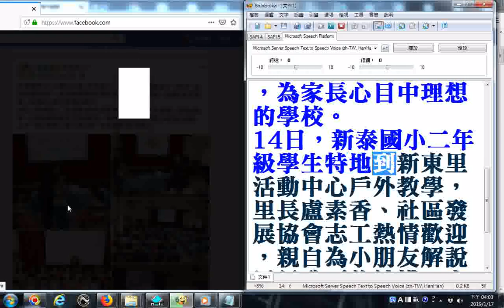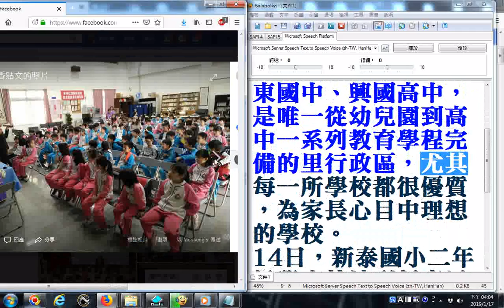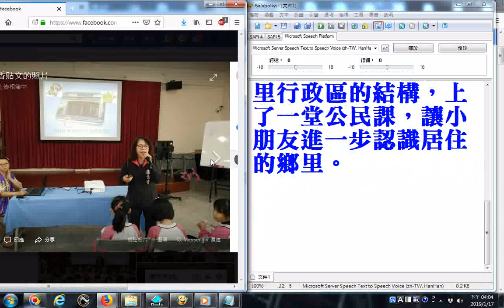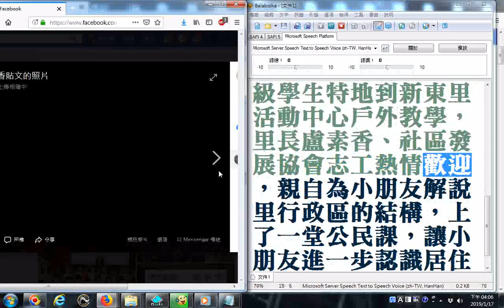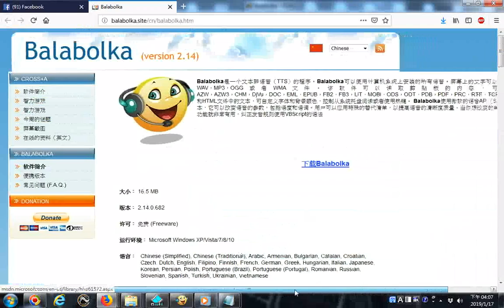--新東里轄內小太陽幼兒園新泰國小新東國中興國高中，是唯一從幼兒園到高中一系列教育學程完備_balabolka逐字唸程式設定